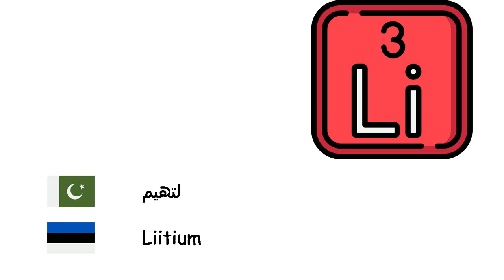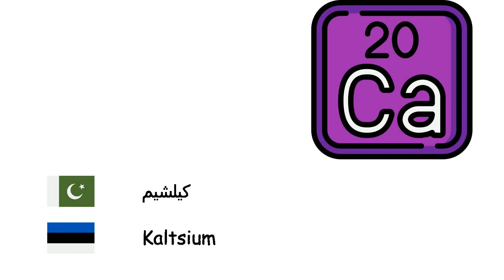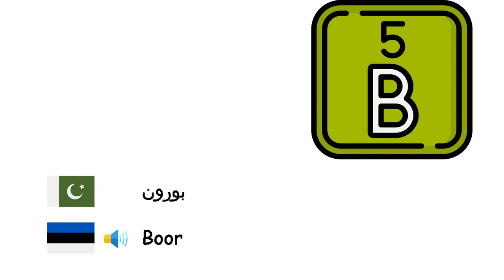کیمیائی عناصر (استونیائی زبان) (ur-et)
Fone TV
ur-et-21
Keemilised elemendid (Eesti keel)
آکسیجن - Hapnik
ہائیڈروجن - Vesinik
ہیلیم - Heelium
کاربن - Süsinik
لتھیم - Liitium
سوڈیم - Naatrium
پوٹاشیئم - Kaalium
کیلشیم - Kaltsium
لوہا - Raud
نکل - Nikkel
پلاٹینم - Plaatina
تانبا - Vask
چاندی - Hõbe
سونا - Kuld
پارہ - Elavhõbe
ایلومینیم - Alumiinium
نائٹروجن - Lämmastik
فاسفورس - Fosfor
گندھک - Väävel
فلورین - Fluor
کلورین - Kloor
یورینیئم - Uraan
بورون - Boor